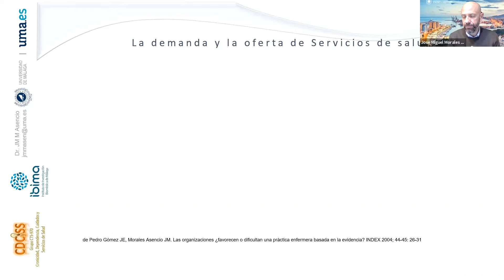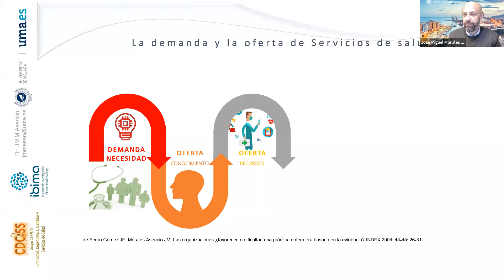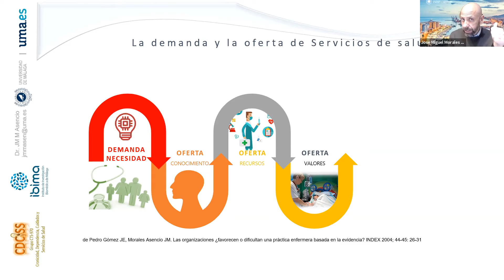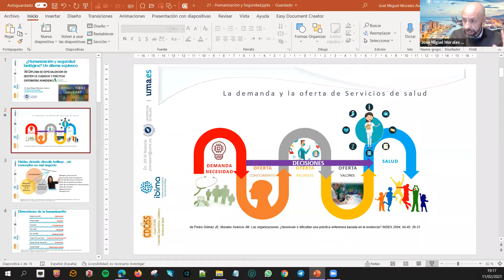El Papel de las enfermeras ante la pandemia COVID19 - Hablemosdecuidados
“El papel de las enfermeras ante la pandemia covid 19. El dilema entre los cuidados humanizados y la seguridad biológica de pacientes y de profesionales»

Modera: Isabel Toral López ( Enfermera, C.S. Cartuja, Granada)

Participan:
Carmen Ferrer Arnedo (Enfermera. Responsable de Humanización del Hospital Central de la Cruz Roja de Madrid, Madrid)
José Miguel Morales Asencio (Enfermero. Catedrático y Vicedecano de Investigación y Posgrado de la Facultad de Ciencias y Salud, Universidad de Málaga, Málaga)
Lola Quiñoz Gallardo (Enfermera. Supervisora de Gestión de Cuidados, H. Virgen de las Nieves, Granada)

11 de febrero de 2021